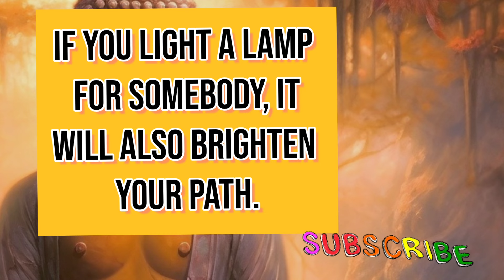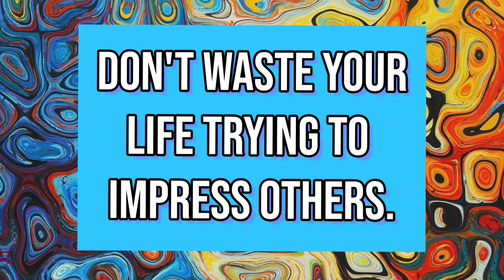Buddha's Wisdom: Inspiring Quotes For Life | Quotes with Calm Music#buddhaquotesinenglish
Enlightening Buddha Wisdom: Inspiring Quotes To Live By | Quotes to motivate with relaxing and calm music@Relaxingmusicwithquotes

Need some uplifting and calming inspiration?

Watch this video for some of Buddha's most inspiring quotes accompanied by soothing music. Get motivated and find your inner peace with these timeless words.

Embark on a journey of spiritual enlightenment with our video featuring profound quotes from Buddha.

Dive into the timeless wisdom of the enlightened one as his words guide you towards inner peace, mindfulness, and awakening.

 Through mesmerizing visuals and serene music, immerse yourself in the essence of Buddha's teachings, finding solace and inspiration in his timeless messages of compassion, wisdom, and liberation.

Let each quote resonate within you, illuminating your path towards a life filled with harmony, joy, and profound understanding.

Join us as we embrace the wisdom of Buddha and embark on a transformative journey towards inner tranquillity and enlightenment."